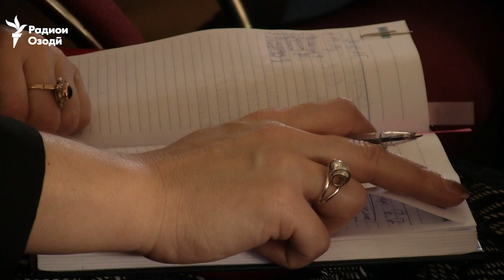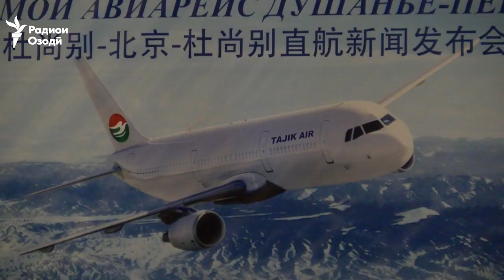Ахбори Тоҷикистон аз рӯзи 18-уми январи соли 2016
Интиқоди раиси Додгоҳи олӣ аз мақомот, ҳалношуда боқӣ мондани баҳси Тоҷикистону Қирғизистон, ифтитоҳи хати сайри ҳавоии Душанбе-Пекин, раҳо кардани уқоби нодир аз вартаи марг, албоми нави Нигина дар арафаи нашр дар ахбори имрӯз аз Радиои Озодӣ